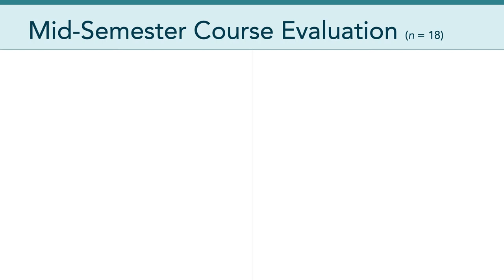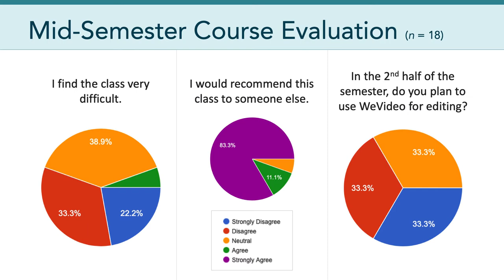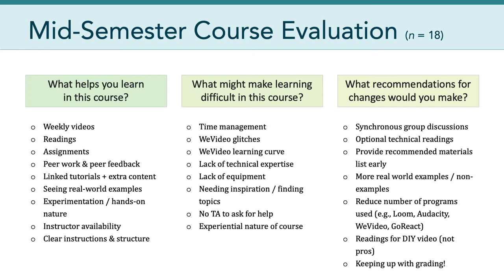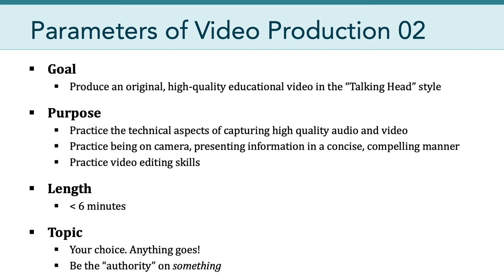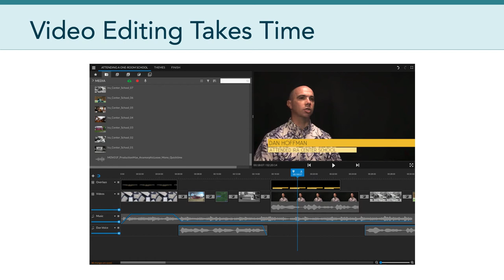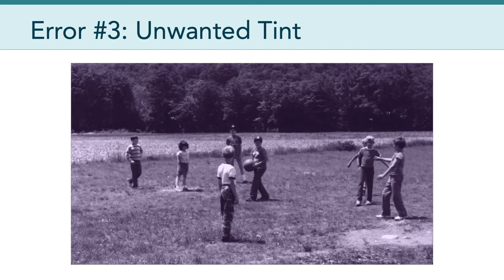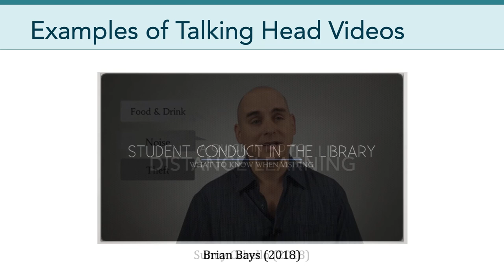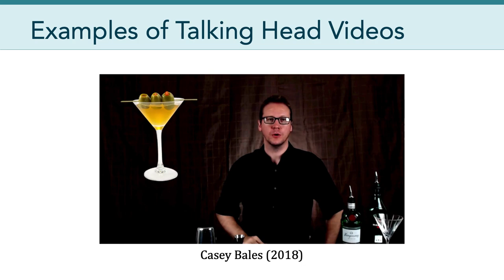LTEC 623: Digital Video Design (Session 10)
LTEC 623, Spring 2021

LTEC 623 explores how video can be designed and implemented to support teaching and learning. In addition to covering the process of video production, it introduces students to the key dimensions of videos such as production style, visual aesthetics, and production value. This graduate course is part of the Learning Design and Technology program at the University of Hawaii at Mānoa.